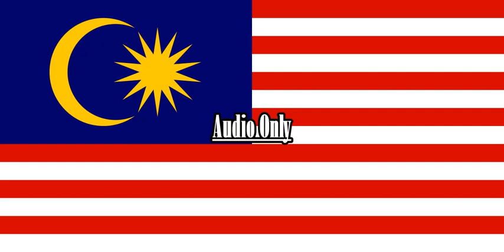Mickey Mouse Clubhouse Dreams Come True {Malay}